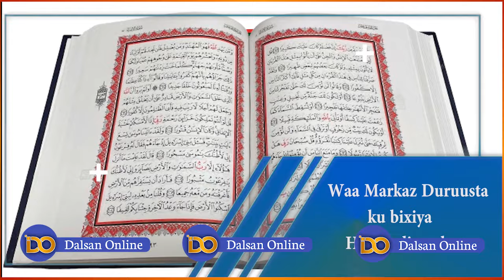Mahad Salaad oo Xilka laga qaadayo iyo qalab laga dhacay NISA Waa kuma ninka badalaya.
I'm  Abdirahman Mohamed Ahmed, Founder of Dalsan Online, a Somali Native, I was Born and Raised in Erer Region Somali State.